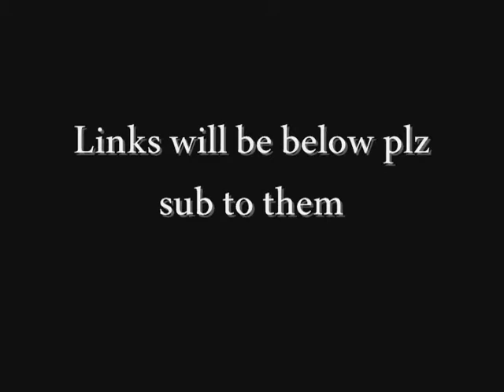Share the November Love